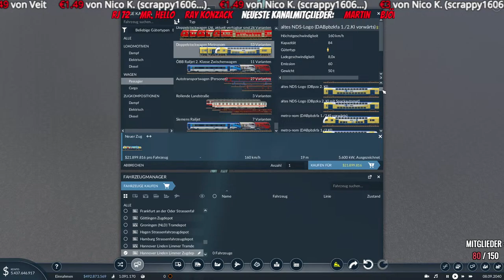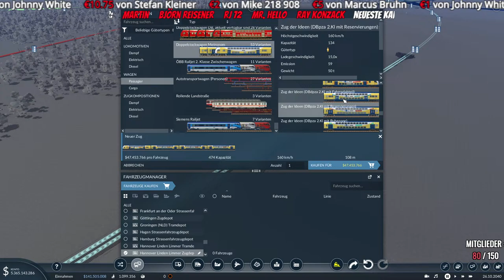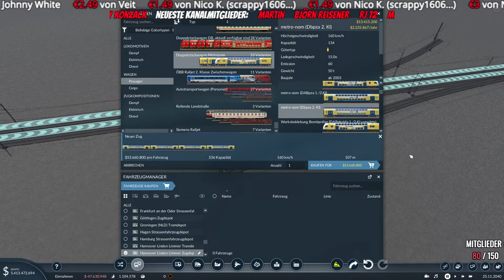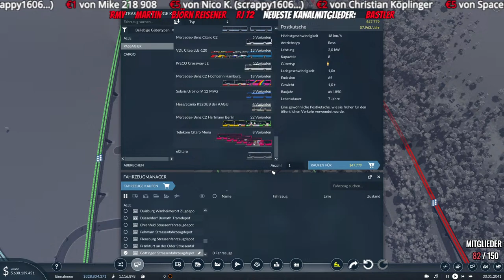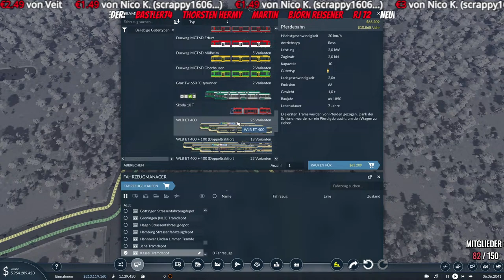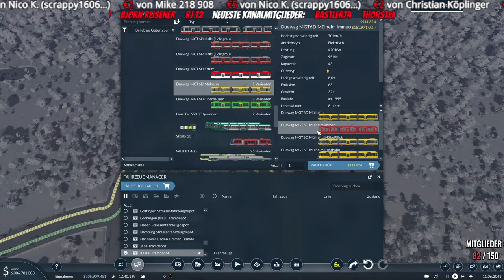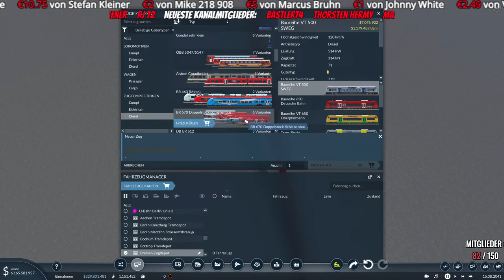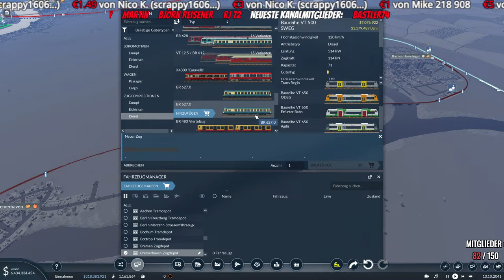🔴LIVESTREAM vom 24.02.2024 🔴Transport Fever 2 Deutschlandmap XXL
Das Trinkgeld wird verwendet für:

- Neue Spiele
- Neue Hardware
- Qualitative Videos
- Freude & Begeisterung

CPU: Intel Core i5 Ten-Core Processor (20 MB Cache, bis zu 4,60 GHz)